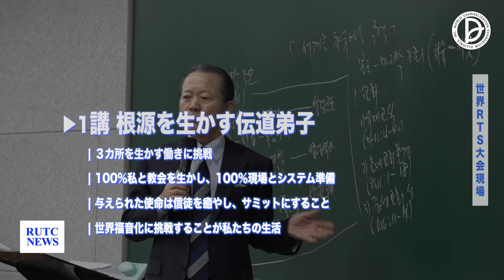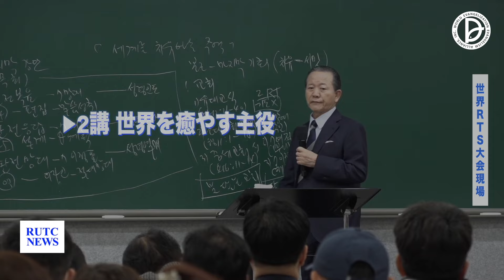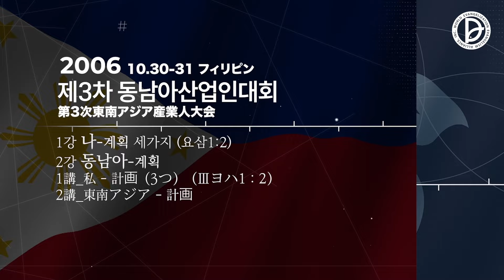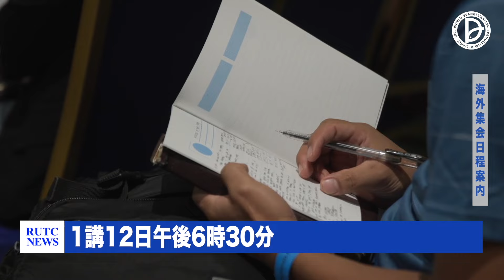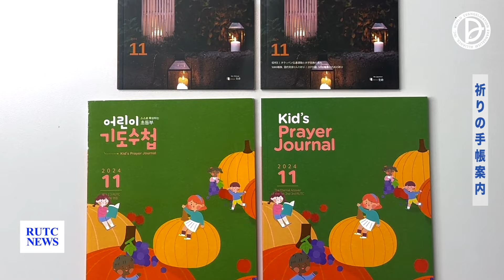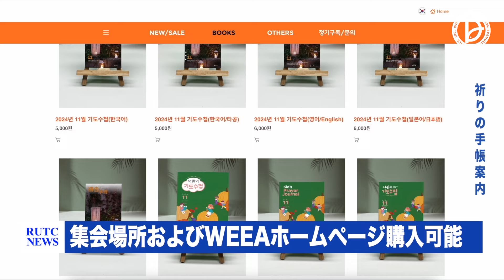2024.10.26. RUTC ニュース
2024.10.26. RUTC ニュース